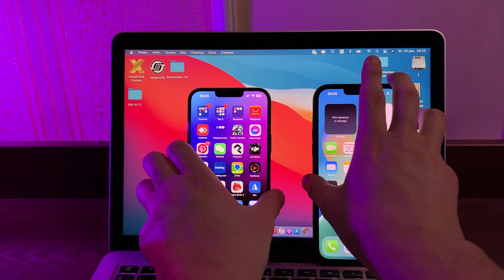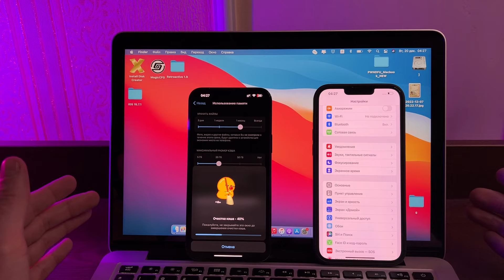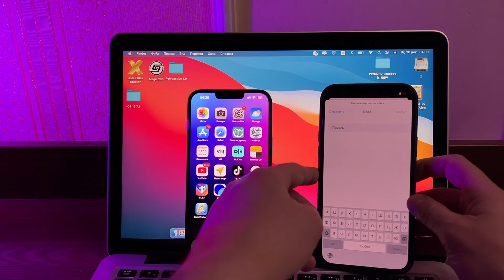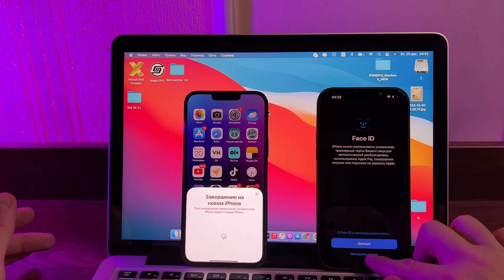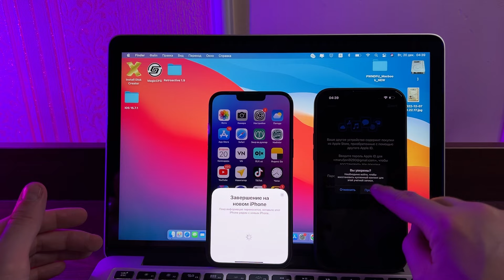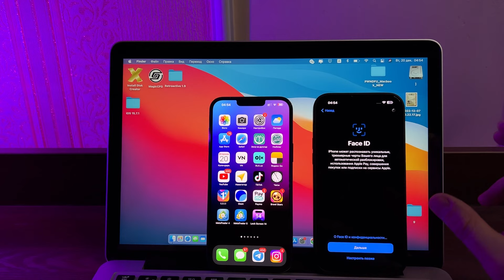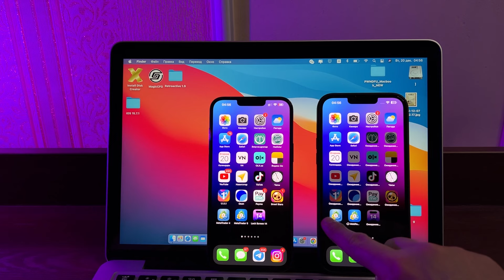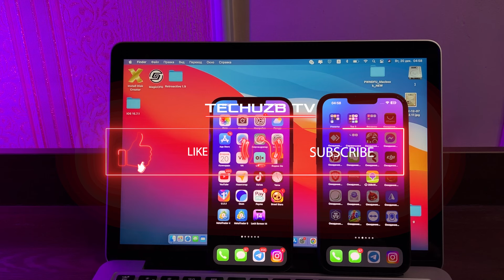YANGI IPHONE SOTIB OLGANIZDA ESKI IPHONEDAN MALUMOTLARNI OSONLIK BILAN O`TKAZISHNI O`RGANIB OLING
Assalomu alaykum hurmatli Obunachilarimz ko'pchilik so'ragan videoni yana bir bor sizlarga taqdim etdim video sizga foydali bo'lsa boshqalar ko'rishi uchun o'z hisangizni qo'shsangiz biz hursand bo'lamiz hammaga Raxmat

⚙️Android IOS uchun Xizmatlarimz

Samsung Korean Dubai versiya 🔧
Samsung Account+Lock 🔑
Samsung Dual Sim verisya 📞
Samsung Russian language 🇷🇺
Samsung ovoz yozib olish (запись вызов)

Xiaomi ovoz yoziib olish (запись вызов)
Xiaomi Mi account o'chirish🔧
Xiaomi Proshivka qlish MIUI 13🔮
xiaomi Google account 🗝
Xiaomi Global,Euro,India, verisya ⚙️

Iphone Turbo-sim
Iphone Icloud Unlock
Iphone Icloud Fmi off one minutes
Iphone Backup and Restore
iphone Firmware update new version
iphone Sim lock American and other
Iphone Jailbreak Call recorder IP x

🕹Manzil Malika Savdo Markazi Magazin B"9